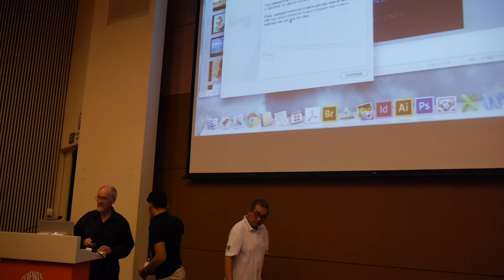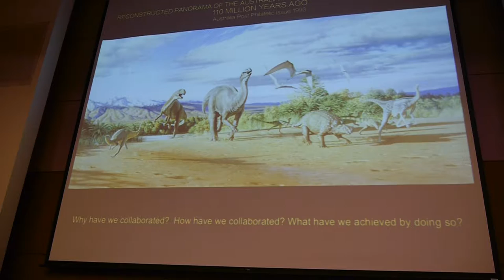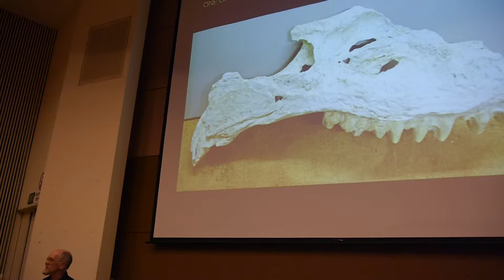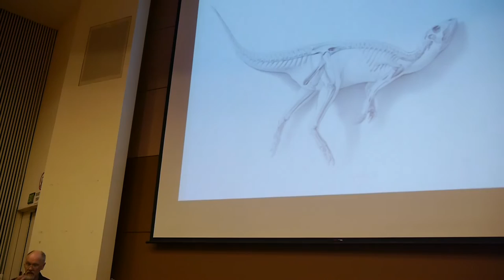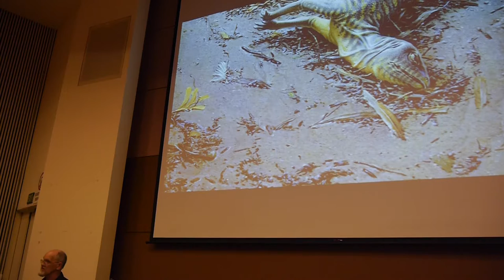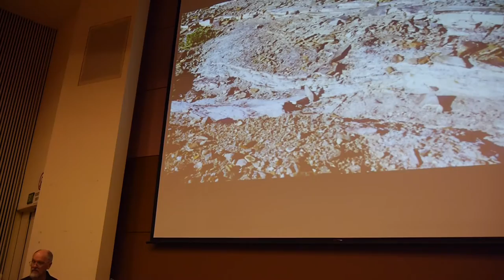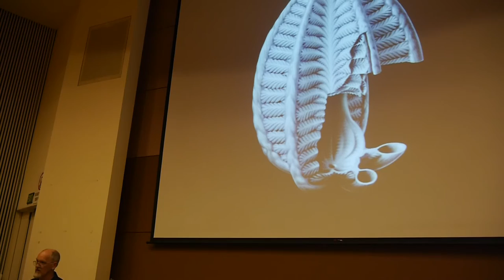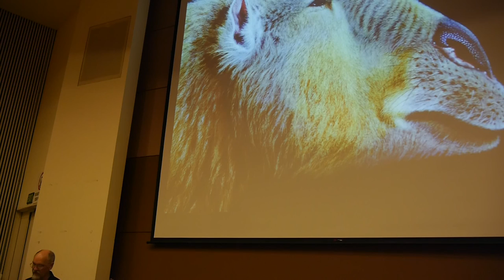Virtual SG 11 – Peter Trusler Scientific Artist, Monash University The Art Of Science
– Peter Trusler
Scientific Artist, Monash University
The Art Of Science

FULL EVENT
Visual SG 2016 at Science Centre Singapore